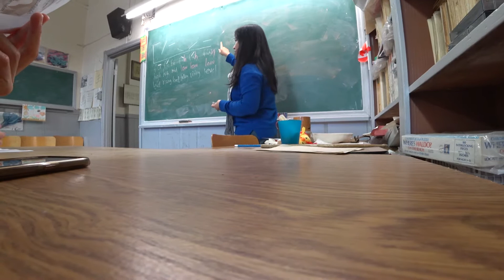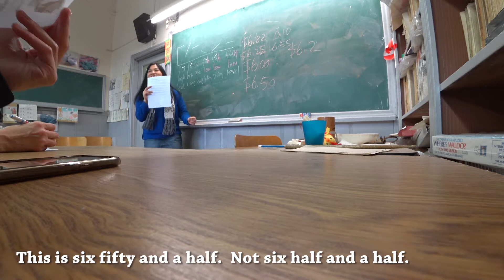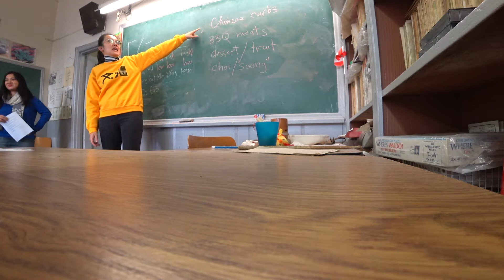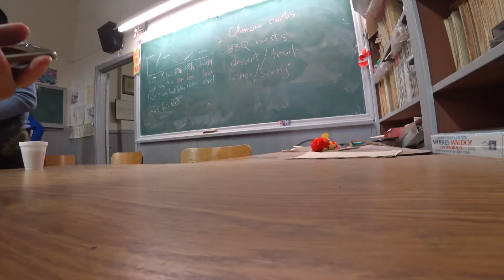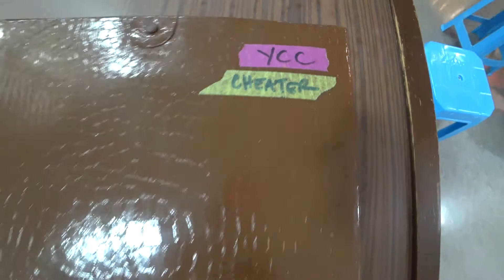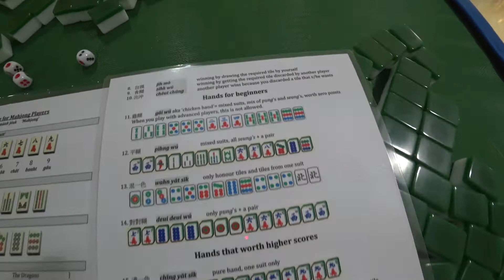Final Exam Vancouver Cantonese Lessons In Chinatown And Mahjong Game Rules With Drone Video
Today was the last day of the Cantonese course that I have been taking at Chinatown in Vancouver.  For the final day we were sent off to buy some food items for everyone in the class to eat where the goal was to do it all in Cantonese.   We had to be semi frugal with this too.  Since it was the last day too I decided to check out the free Mahjong game that was setup around the area ( some people spell it mah jongg ).

I didn’t think I would get to fly the drone is it was drizzling rain but there was a break period and so I flew it a bit and got some drone video for the day.